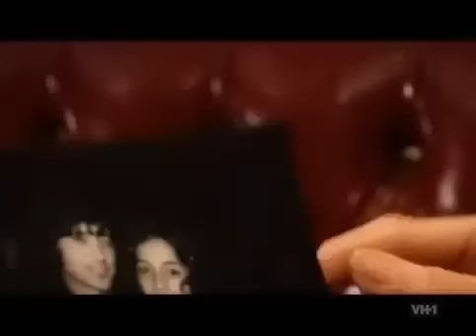Jimmy Page, the truth behind this photo...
to the right of the photo, two famous groupies Pamela Des Barres and Lori Madox appear... with rock legend Jimmy Page